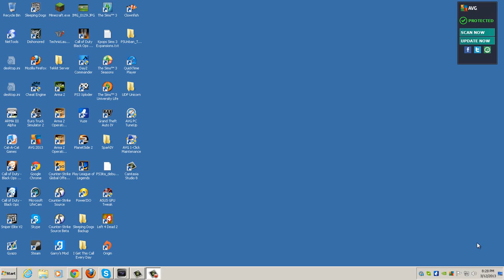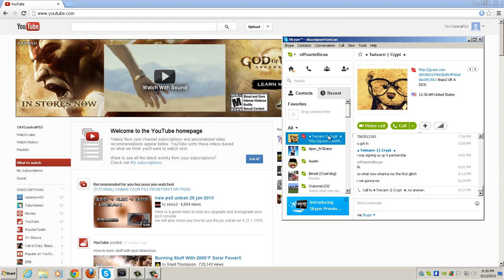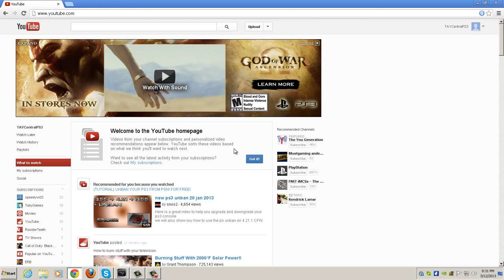Channel update 3/12/13